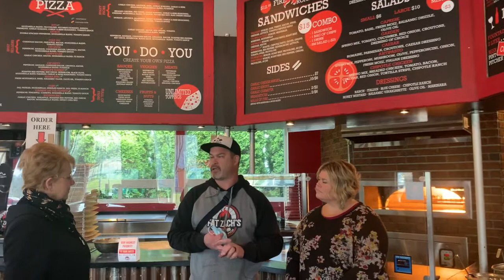Member Moment: Fat Zach's Pizza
Sparks Firehouse Deli in Puyallup is now the new home of Fat Zach's Pizza! Owners Zach and Shanna Johns opened their newest location in mid-February, joining their popular food truck and Downtown Sumner location. Puyallup-area fans will be happy to have a new spot to indulge in the famous pickle pizza and other favorites. Wood-fired sandwiches are a new addition to the menu in honor of the well-loved Sparks Deli. We dropped in on Zach and Shanna recently to see their newest restaurant and get an update. We even got the skinny on how Fat Zach's got its name, so check it out!